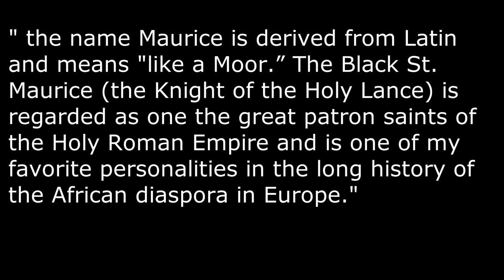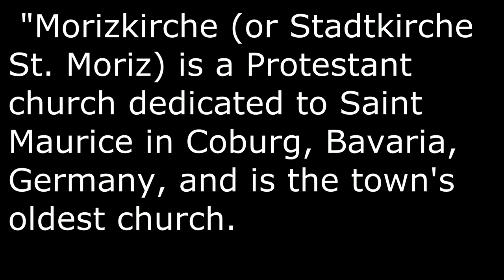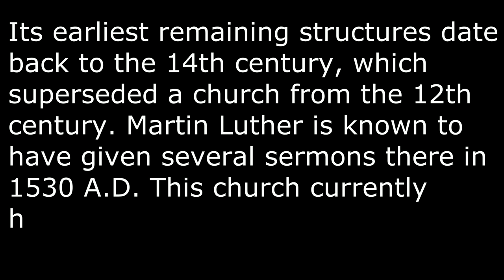St Maurice : The Moorish European Saint.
St Maurice , the Moor, is the patron saint of the city of Coburg,Bavaria,Germany.